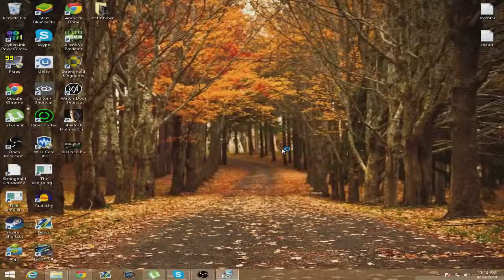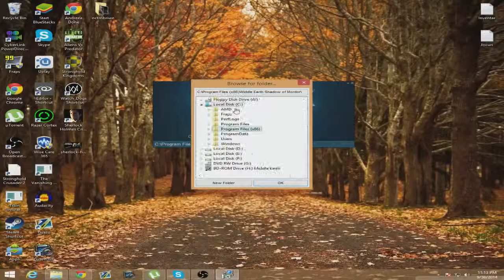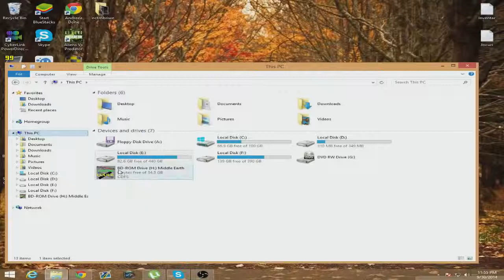Middle-Earth: Shadow of Mordor - Crack PC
Download the crack for game Middle-Earth: Shadow of Mordor Enjoy this game!!!